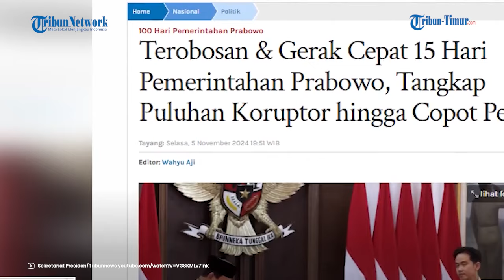Penangkapan Massal Koruptor Era Prabowo, Capaian Presiden dan Wapres dalam 15 Hari Menjabat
TRIBUN-VIDEO.COM - Sejak pelantikan Presiden Prabowo Subianto dan Wakil Presiden Gibran Rakabuming Raka pada (20/10/2024), sejumlah kasus korupsi dibongkar.

Bahkan, ada sejumlah jabatan penting di pemerintahan yang dicopot.

15 hari Prabowo menjabat sebagai presiden, ada puluhan koruptor dan sejumlah pejabat Kementerian Pertanian (Kementan) yang diperiksa diduga terlibat kasus suap.

Berikut sejumlah kasus hingga terobosan di 15 hari pertama Prabowo-Gibran menjabat:

1. Penangkapan 28 koruptor seperti dari kasus Ronald Tannur dan Tol Padang.
2. Indonesia dimungkinkan gabung BRICS.
3. Penetapan 16 tersangka dari pegawai Komdigi dan juga menutup 187 ribu situs judol dalam 10 hari terakhir.
4. Pencopotan Direktur Kementan yang diduga bermain proyek.
5. Gerak cepat 3 juta rumah oleh Menteri PKP Maruarar Sirait yang ikut hibahkan 2,5 hektar lahan pribadi.
6. Presiden Prabowo menghapus piutang macet kepada usaha mikro kecil dan menengah hingga petani.

(TRIBUN-TIMUR.COM)